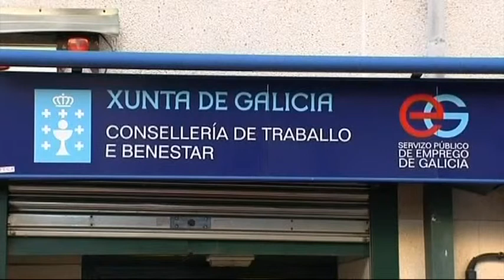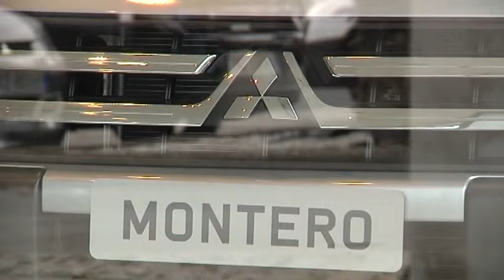BALANCE ECONÓMICO DEL AÑO 2010 EN GALICIA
Galicia perdió 4.500 empresas en 2009, el año en que la comunidad salvó sus cajas de ahorro gracias a la fusión de Caixanova y Caixa Galicia. La sacudida industrial del peor momento de la crisis alteró a una veintena de firmas gallegas emblemáticas